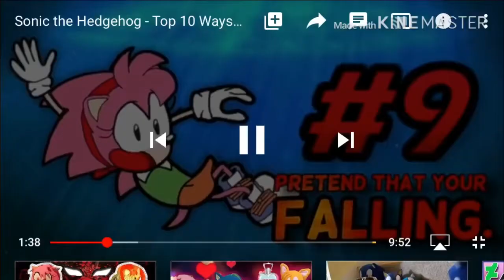YTP Classic Sonic was Amy? ;)